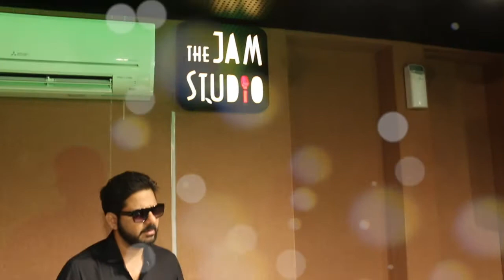Sufi Mashup I Chirag Thakkar | Ami Adhiya | Jay Varma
A small effort to Mashup a Bollywood Sufi Medley at our new venture TheJamStudio.
Inviting all artists, musicians n all music lovers to visit The Jam Studio by Ami Entertainment & explore ur creativity 🎤🎹🥁🕺💃
Thanx to al my besties.. Gr8 job..👍👍
As always, kp watching, kp loving n showering ur wishes ❤️❤️
Conceptualised by MashupQueen Ami Adhiya